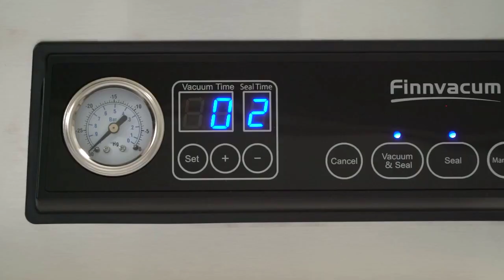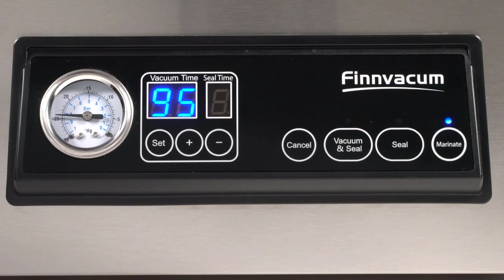Finnvacum Premium Vakum Kammerpakker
Vår Vakum / vacum Kammer pakker holder maten fersk opptil fem ganger lenger enn konversielle oppbevaringsmetoder. Beskytter maten mot fryseforbrenninger. Marinerer kjøtt og fisk på bare noen få sekunder.

Kammer størrelse: 305  x 100 x 322 mm
Maksimum pose størrelse: 3  x 33cm ( dubbel sealing)
Vakuum Pumpe: 77 L/minutt med Firedobbel stempelpumpe
Maksimum Vakuum Trykk: 0,95 bar
Watt: 350W
Dimensjon: (LxBxH): 365x410x235mm
Vekt: 13 kg
Volt: 220-240V
Garanti: 1 år